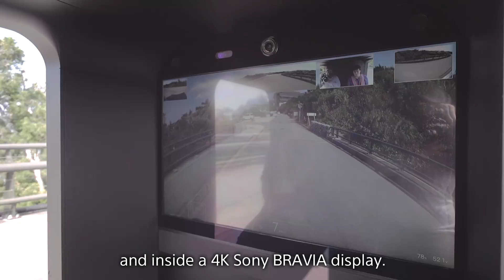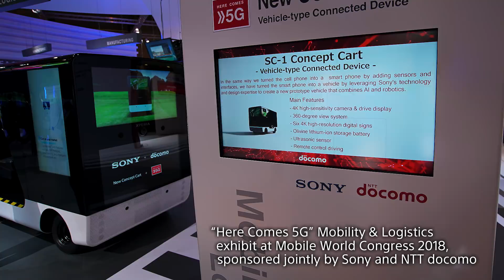Sony’s DNA: From imagination to prototype New Concept Cart SC-1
“Let’s create a mobile phone that can move people around.” From this radical concept comes the New Concept Cart SC-1. Here, two project leaders discuss the nearly decade-long development process and how Sony’s DNA made it possible.